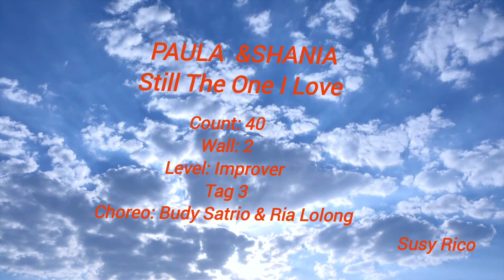PAULA & SHANIA Still The One I Love, Line Dance, Choreo: Budi Satrio & Ria Lolong, Demo by Susy Rico